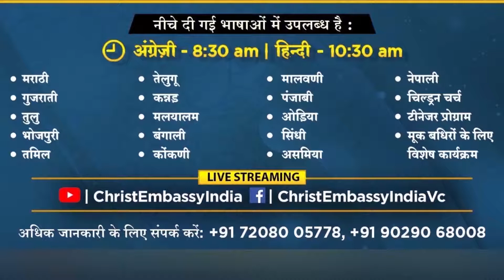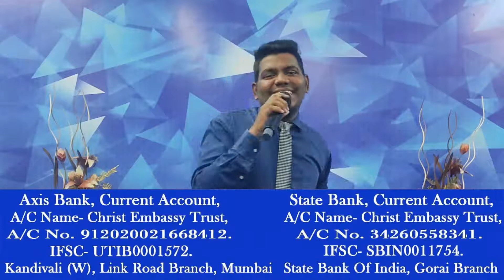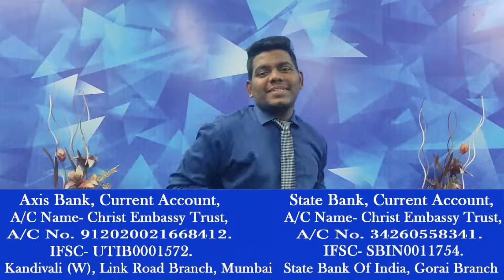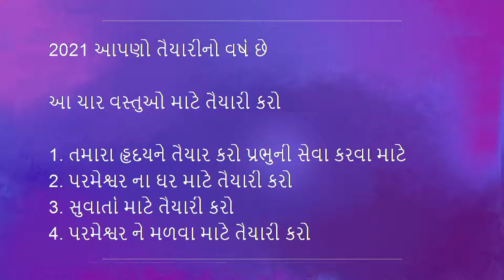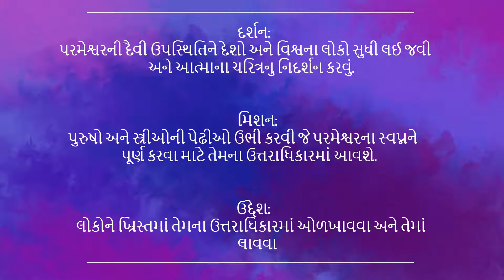પરમેશ્વર ના ત્રણ મુખ્ય કૃપાદાન - ભાગ 2 | 7:45 AM | Sunday Gujarati Live Church | 3rd Jan 2021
પરમેશ્વર ના ત્રણ મુખ્ય કૃપાદાન - ભાગ 2 | 7:45 AM | Sunday Gujarati Live Church | 3rd Jan 2021 | Christ Embassy India

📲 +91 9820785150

Bank Details
IFSC- UTIB0001572.

IFSC- SBIN0011754.